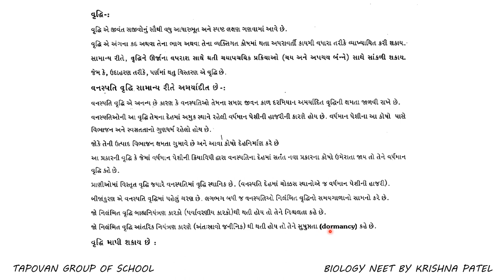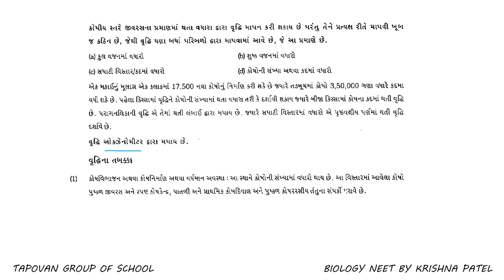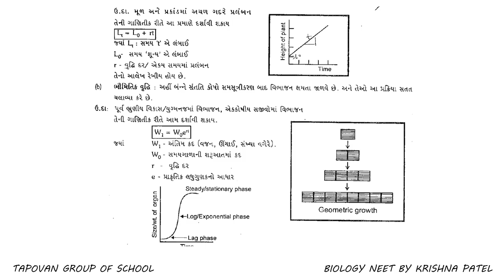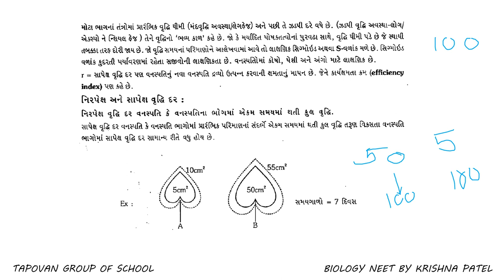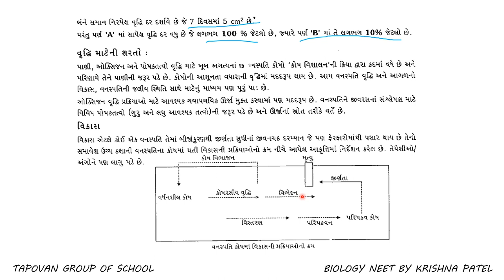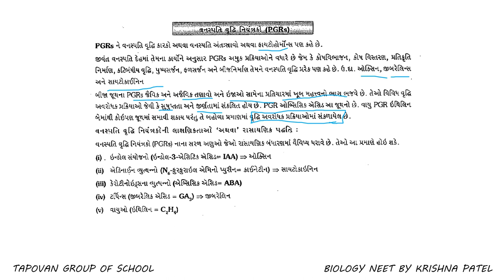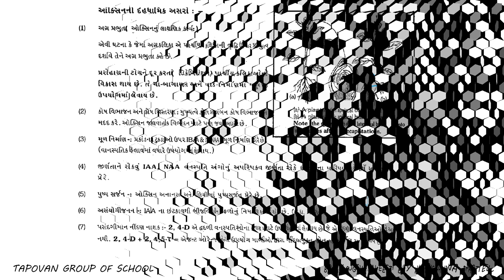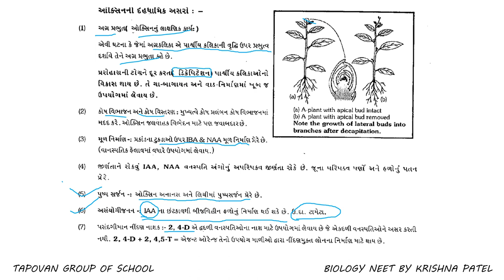BIOLOGY NEET -STANDARD 11-CH -15 PLANT GROWTH AND DEVELOPMENT PART 1